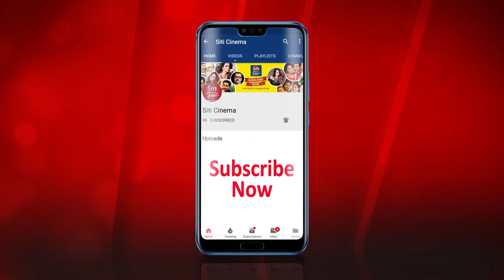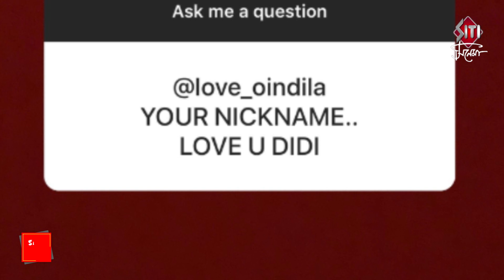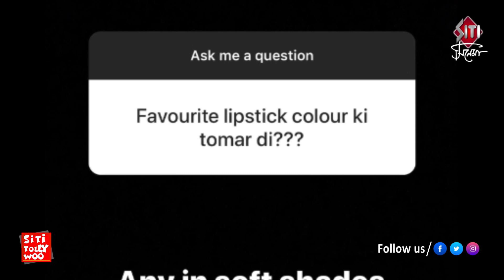ফাঁস হলো ঐন্দ্রিলার আসল বয়স | Oindrila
Tollywood actress Oindrila sen revealed her original age, in her Instagram story.